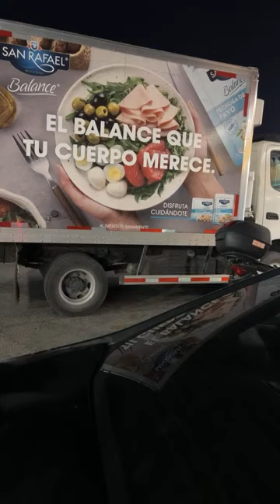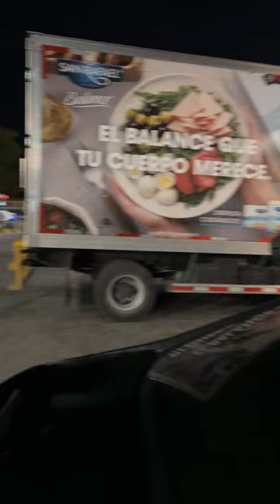Está viviendo en el MONTE’ y tiene un altar